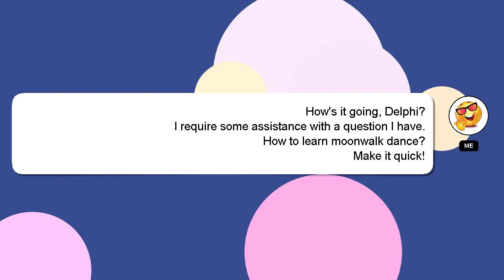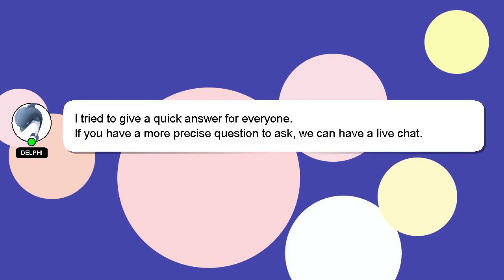How to learn moonwalk dance?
Let me give you a brief introduction of who I am, Hello, I am Delphi. Let me assist you in answering any questions you may have. - How to learn moonwalk dance?

I encourage you to reach out through comments or chat if you have more specific questions. Your answer will be recognized and appreciated with a 'heart' from me.

*2 What we are experimenting :*